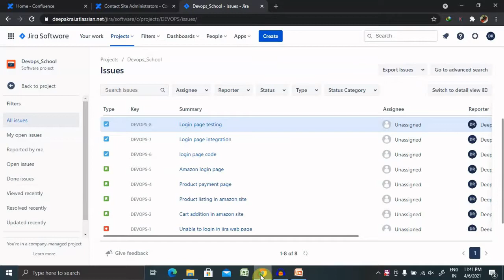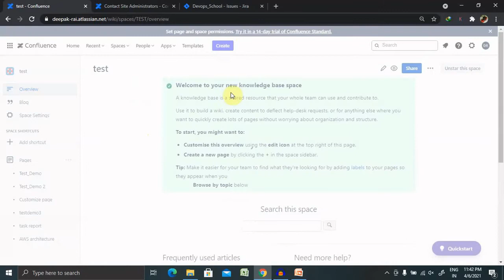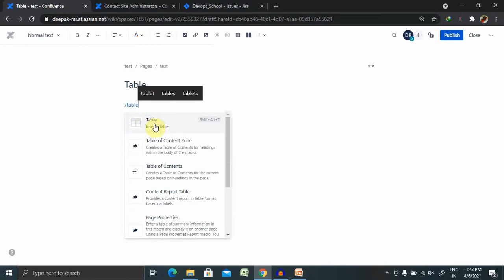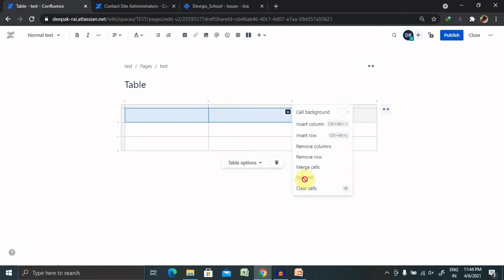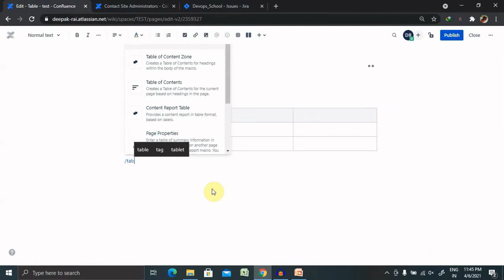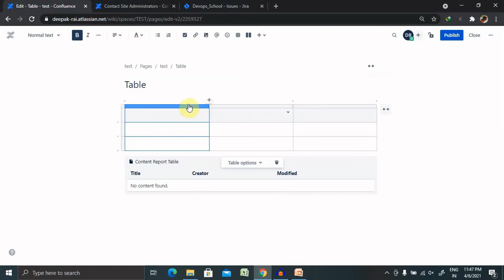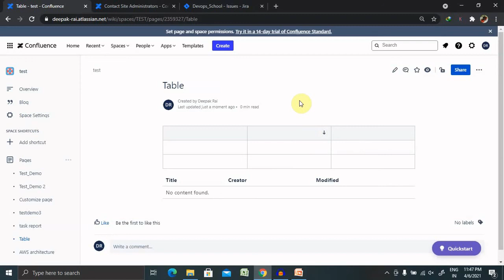How to Add Table in Confluence Page | Create Table in Confluence | Confluence Tutorial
Confluence pages can include multi-row and multi-column tables. You can highlight cells, rows and columns in different colours. When viewing the page, people can sort the table by clicking the column headers.

Insert a table
To create a table:

While editing the page, place your cursor at the point where you want to insert the table.
Choose Table on the toolbar.
A dropdown menu will appear, showing a table with a variable number of rows and columns. Click in a cell to set the number of columns and rows for your table.
Add content and more rows and columns as needed. See below for guidelines on what you can do with your table in the editor.